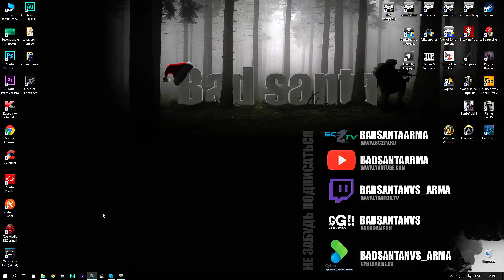Тренировка отряда [Arma 3]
КАНАЛЫ ­==
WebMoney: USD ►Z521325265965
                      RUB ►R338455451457